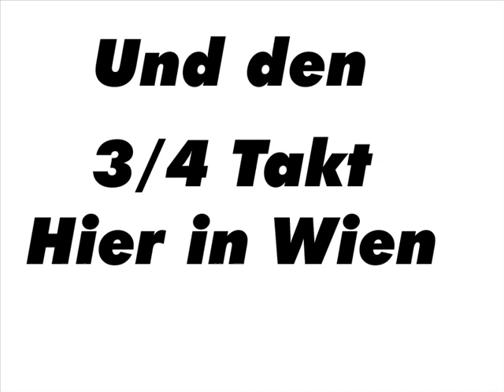In Wien - Helmut Chvojka feat.Mosergang